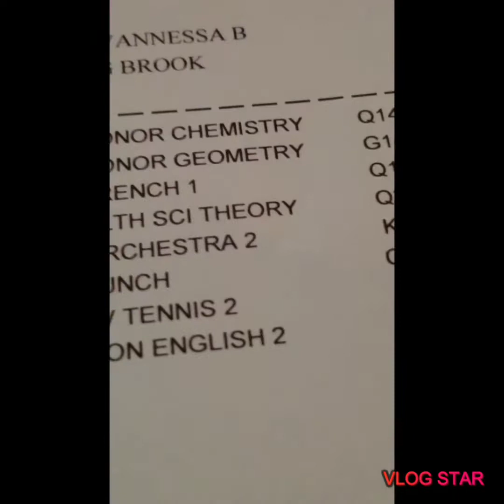Wait whose in my class?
Hi! I’m Anna. On my channel, you will find Daily Vlogs. I love Disney and sharing my experiences with you.